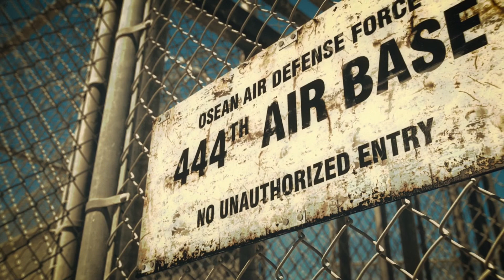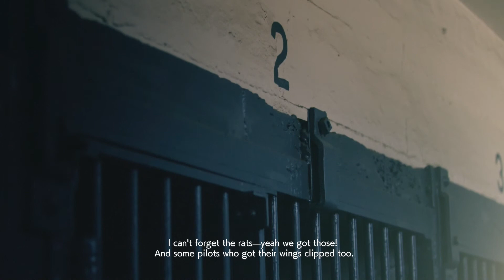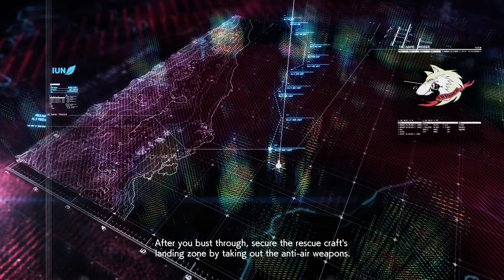Let's Play Ace Combat 7: Ep. 4: Loss of a Legend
This is Part 4 of my Let's Play of Ace Combat 7: Skies Unknown. Played on Ace difficulty. Contains no player commentary, leaving you an uninterrupted experience of the game.

Ace Combat 7: Skies Unknown is the property of Project Aces and Bandai Namco. Please support the official release.